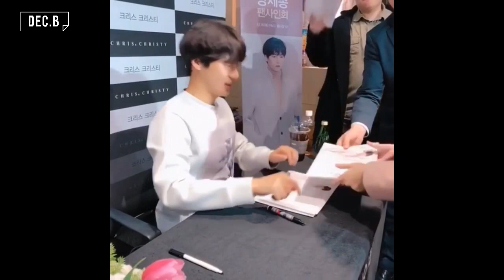[VIDEO] Yang Se Jong's 1st Fansign (for Chris Christy) | Dec, 16th 2017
Video Source: Chris Christy
Edit: Namiya
Dec. B - Yang Se Jong 양세종 VNFP